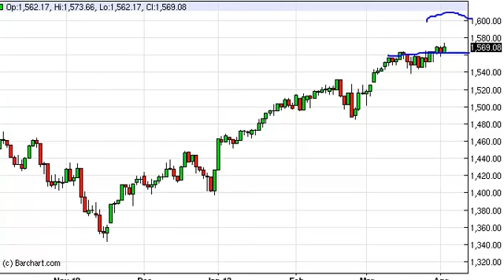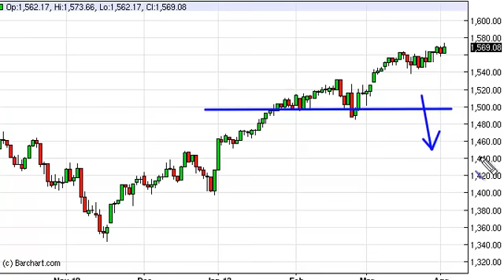S & P 500 Technical Analysis for April 3, 2013 by FXEmpire.com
- April 3, 2013 index daily technical analysis for the S & P 500 INDEX. Find more information about Forex and Commodities News